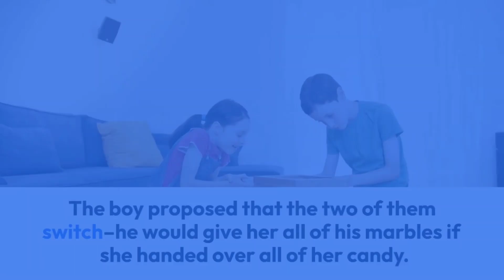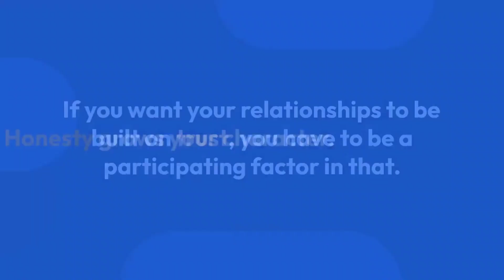Sweet Dreams || Motivational Story || NCR Videos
this is non-copy righted video anyone can easily use this video in any type of content without any permission